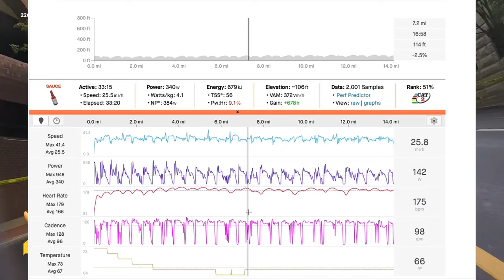Wilmington Gran Prix - 2023 (Cat 2/3)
Wilmington Gran Prix (2/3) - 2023 Recap

WHAT I RIDE (2023)
Bike: 2020 Cannondale SystemSix
Components: Shimano Ultegra Di2
Power Meter: Stages Left Side Single Power
Headunit: Wahoo Roam v1
Overlays: Telemetry Overlay